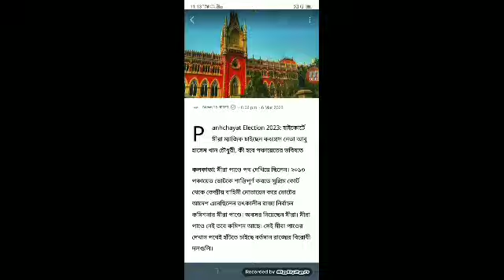কেন্দ্রীয় বাহিনী দিয়ে পঞ্চায়েত ভোট?৬ দফায় ভোট?ঐতিহাসিক নির্দেশ?এই মুহূর্তের বড়ো খবর l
কেন্দ্রীয় বাহিনী দিয়ে পঞ্চায়েত ভোট?৬ দফায় পঞ্চায়েত ভোট? ঐতিহাসিক নির্দেশ?